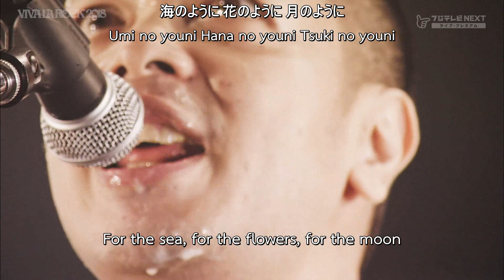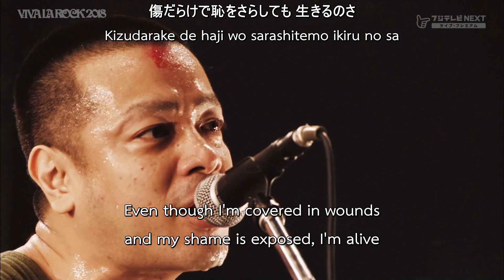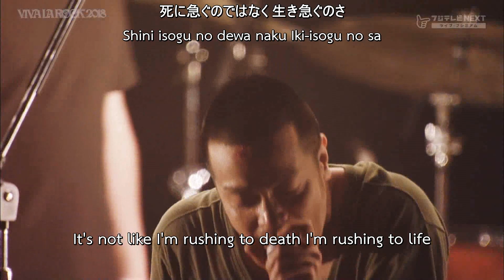銀杏BOYZ - NO FUTURE NO CRY LIVE 2018 [ENG SUB]